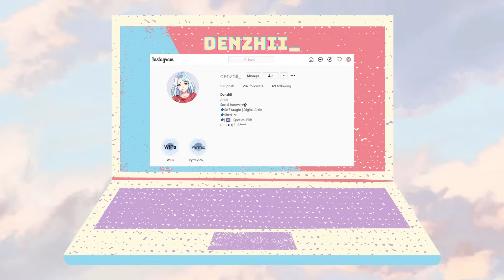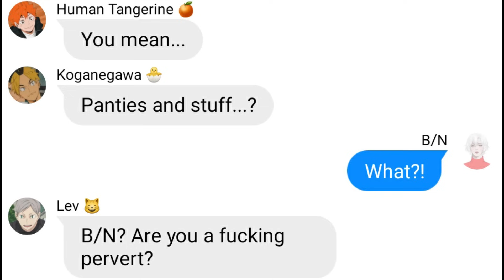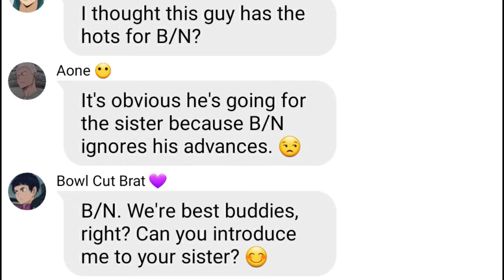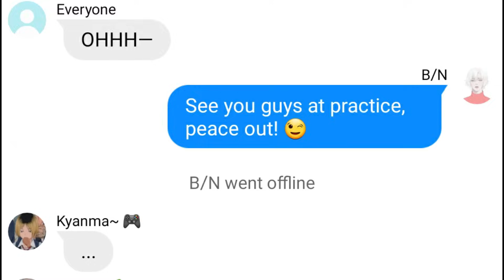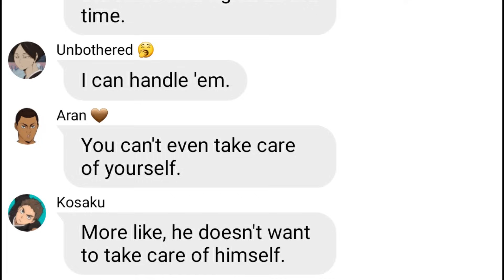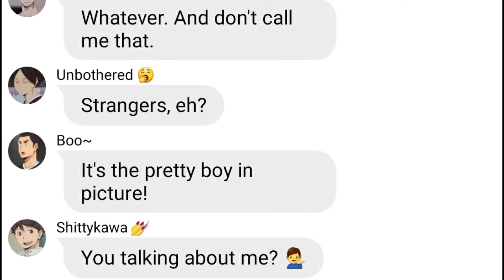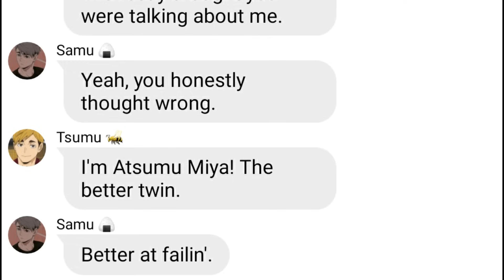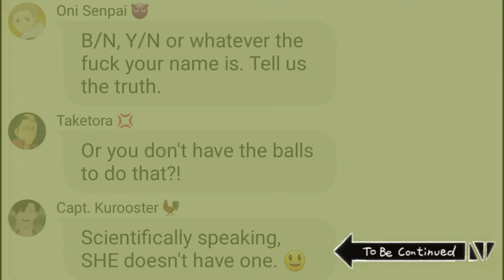Chatfic | Y/N Disguises Herself as a Boy PT. 7 | Haikyuu Boys x Y/N | Excuses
Part 7 is out! The whole team started to question Y/N about the woman in the photo who looks exactly like her. Now that they’ve seen a photo of the real her, how will they react? How many more excuses will she come up with in order to keep her secret? Will Y/N be able to escape this situation? Will she be able to continue deceiving the boys? Watch to find out!

– Izaberu イザベル

Goblin’s Social Media Accounts(s):
(Anonymous artist)